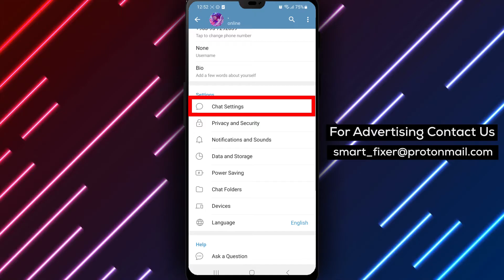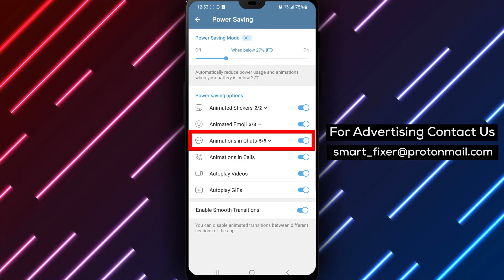How To Disable Animations In Telegram - Full Guide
Learn how to disable animations in Telegram with this comprehensive tutorial. Follow these steps:

1. Open Telegram
2. Tap on the three stacked lines in the top left corner
3. Tap on "Settings" by the gear icon
4. Scroll down to "Chat Settings"
5. Scroll down to "Animations"
6. Tap on it and disable all the viewed options related to that option

Speed up your Telegram experience by disabling animations. Watch the video for a step-by-step guide on turning off animations in Telegram.